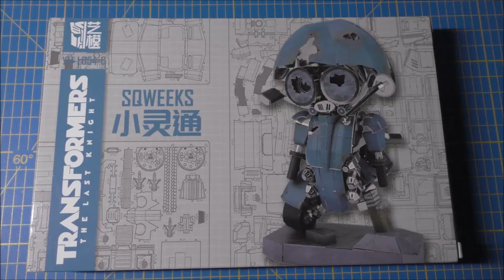MU Metal Model Build - Transformers The Last Knight Sqweeks